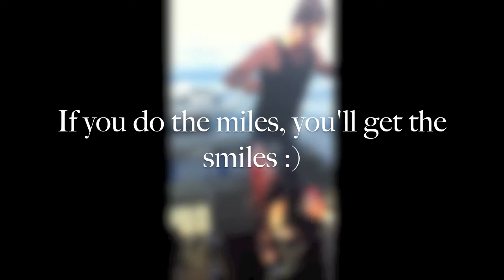Nanny Sessions part 1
Fishing for Nannygai on deep offshore reefs in South Western Australia